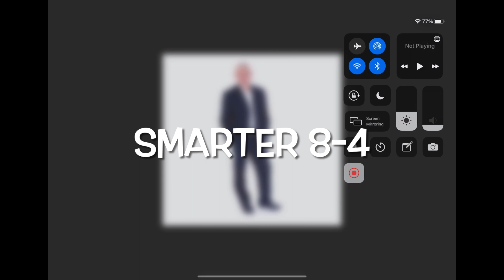You Vs School (remastered)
E
Credits @Alpharox